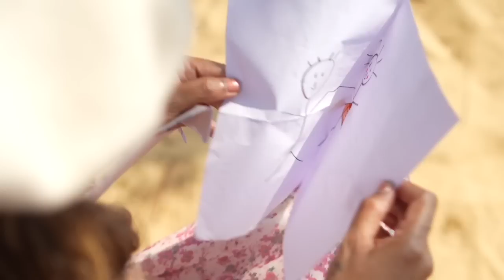CHITTI | AGEEMA FT. JOSE ROD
Jose Rod lending his voice to your composition is pure JOY!
Here's Chitti, a duet set in the yesteryears, of a love lost and found through letters. ✉️

VOCALS
Ageema Fernandes
Jose Rod

Ageema Fernandes

MUSIC ARRANGEMENT/MIXING/MASTERING
Tony Fernandes
(Tidal Wave)

GUITAR
Terry Fernandes

CINEMATOGRAPHY
Brijesh Kakodker
Zico Fernandes

CAST
Ashwin Sangelkar
Sydney Fernandes
Skyler Fernandes 👦
Chrissy Fernandes 👧
Ageema Fernandes
Chico 🐶

VIDEO EDITING
Ageema Fernandes

VENUE COURTESY
Hilary Gomes
Magzika (Prajay Kalekar)
Socorrita & Trinidade Fernandes

SPECIAL THANKS
Aurvile Rodrigues
Duarte Ferrao
Judy Rodrigues
Drima Fernandes
Roseanna Fernandes